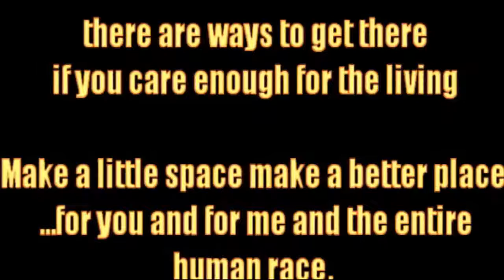TVCM in motion HDV)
outreach# missions# lessfortunate# childrenwithcancer# commercialmodels#TVCM# birthdays#fun# celebration#xmasparty# games# Children'shospital#